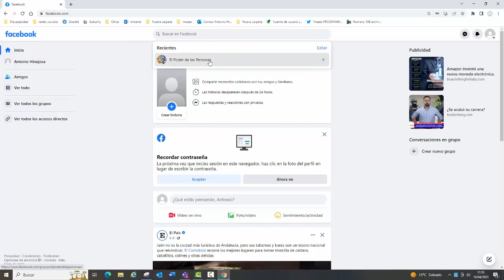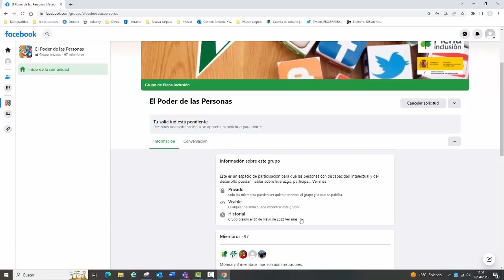Como entrar a la comunidad de facebook | El Poder de las Personas | Plena inclusión